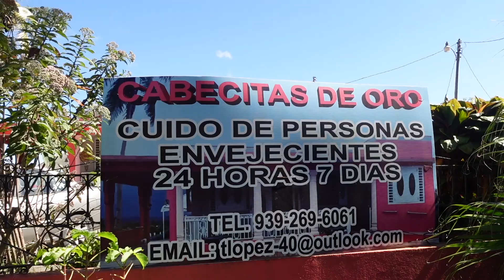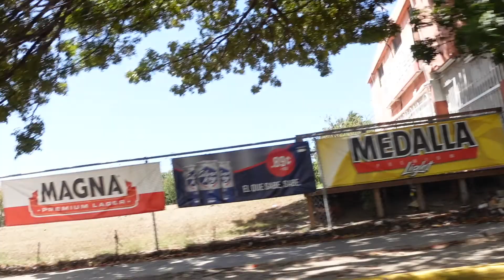Day in PUERTO RICO - VLOG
Hello all,

Sorry about the hiatus, I was working on various projects here in Adjuntas. In this vlog Rebecca and I traverse Adjuntas and Ponce to get some interviews and run some errands.

3.23.22